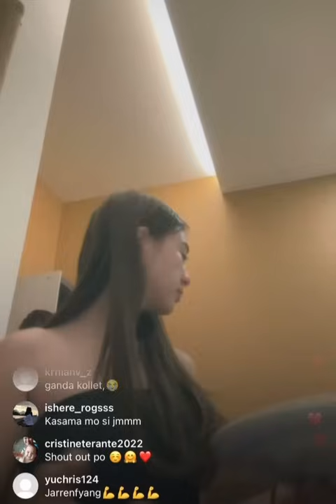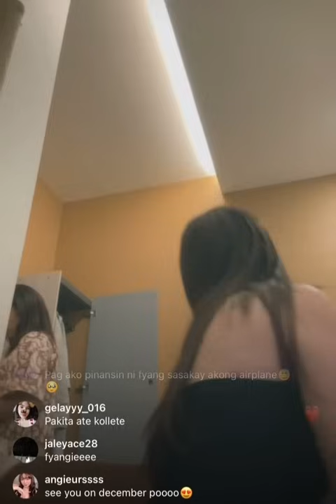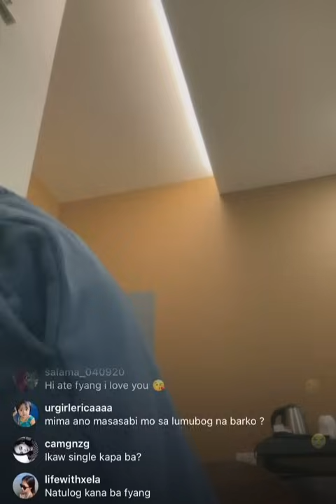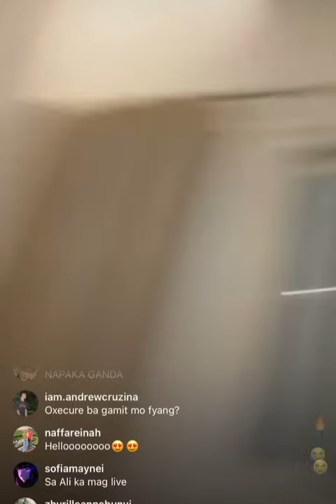PBB FYANG AND KOLETTE MY BAGONG UPDATE | JM IBARRA MY BINIGAY KAY FYANG?